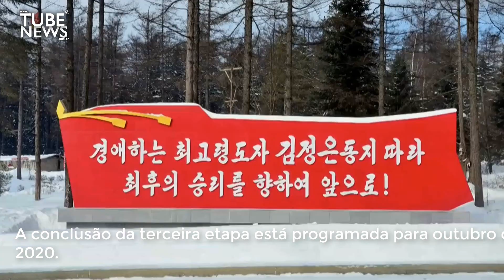Coreia do Norte inaugura cidade Samjiyon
O líder norte-coreano Kim Jong-un celebrou nesta semana uma cerimônia de lançamento da cidade de Samjiyon com direito a corte de fita vermelha e fogos.

A cidade fica próxima ao Monte Paektu, no norte do país, e é um dos projetos de construção mais importantes para o governo. A TV estatal KCNA disse que a cidade é capaz de acomodar 4 mil famílias e tem novos apartamentos, uma estação de esqui e um estádio, entre outras estruturas.

Texto: BBC News Brasil
Imagens: KCNA